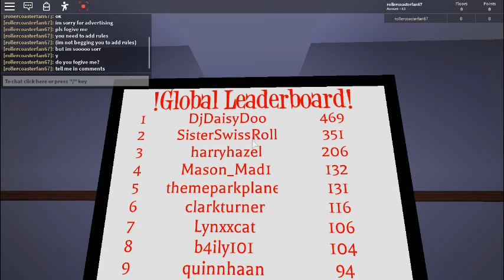To Mason_Mad1 (Dont Watch Only Mason_Mad1 Can Watch Thx)